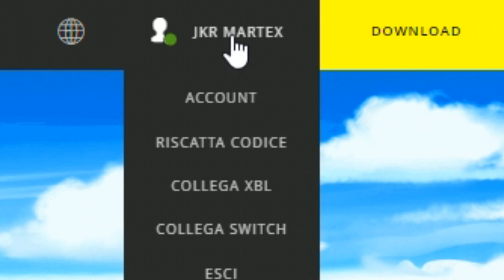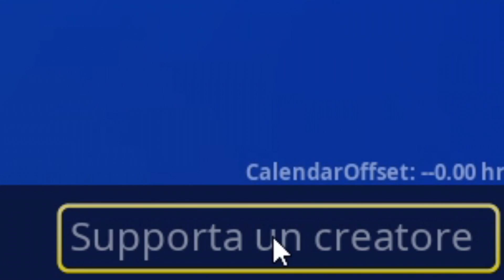HO RICEVUTO QUESTI 2 SPRAY GRATIS! TORNATI I BASKETTARI!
Ogni singolo codice può essere utilizzato solo 100+ VOLTE.
Qui sotto trovate alcuni creators che li condividono quotidianamente, siate veloci a riscattarli!